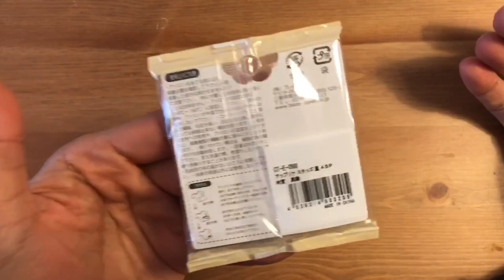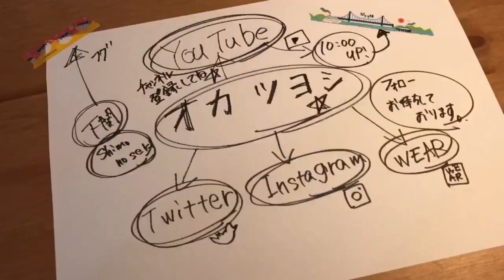「いつも履いている白の靴下は？ 」UNIQLOとか無印です ☆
▶︎自己紹介▶︎

音楽 : Tao Hoshino